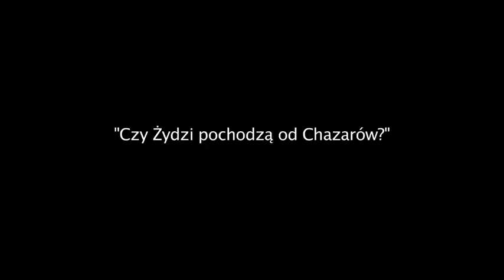Are Jews descendants of Khazars? | POLIN Museum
Prof. Shaul Stampfer will present his views on the popular theory about the Khazar origins of Ashkenazi Jews. According to this theory, mass conversions to Judaism occurred in the Khazar Kingdom, a state that arose in the early Middle Ages in the territory of present-day Georgia. The descendants of the Khazars are then thought to have settled in Polish, Lithuanian and Ukrainian lands and become the core of East-Central European Jewry.